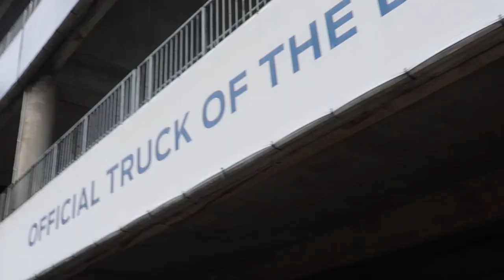Ed Sheeran ft. Khalid Concert Vlog | Tampa, FL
just WOW!!

MY GO-TO'S///
Everyday Jeans
Everyday Booties
Everyday Purse

FAQ///
Name: Tatiana (Tati)
Age: 24
State: Florida

TPWK♡